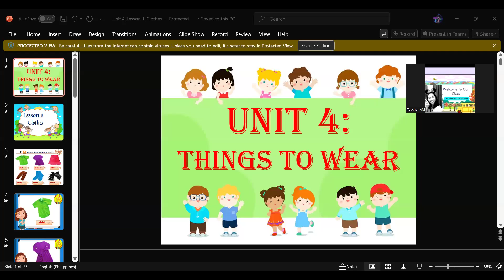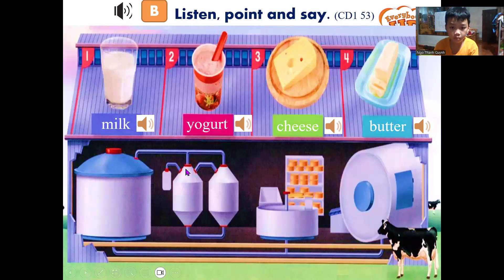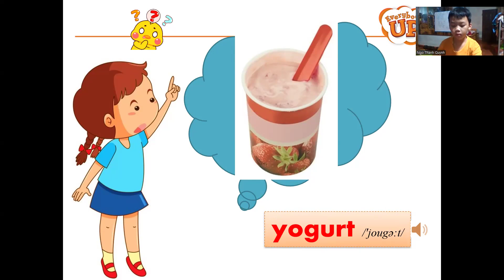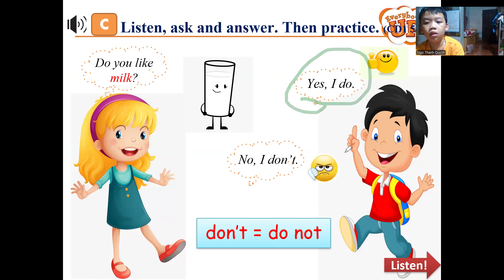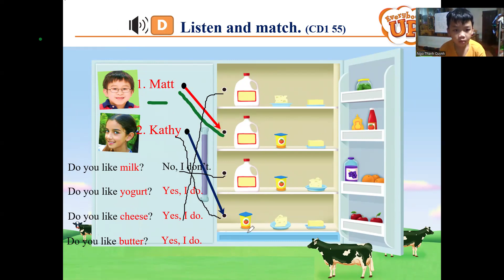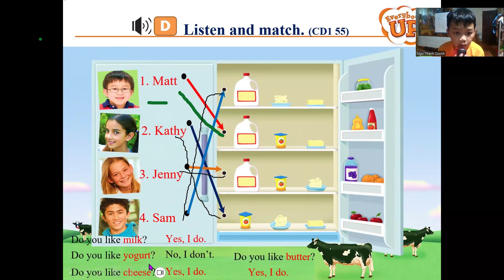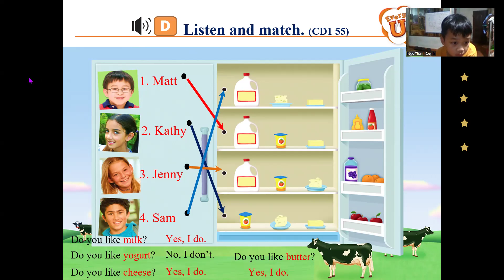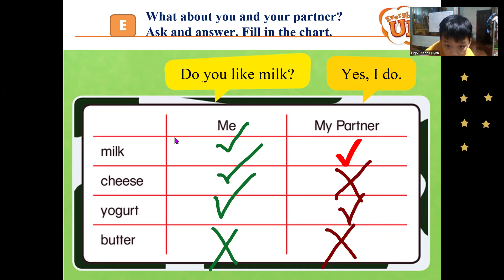TOM- EVERYBODY UP 2 - UNIT 3.4- NOVEMBER 14, 2024